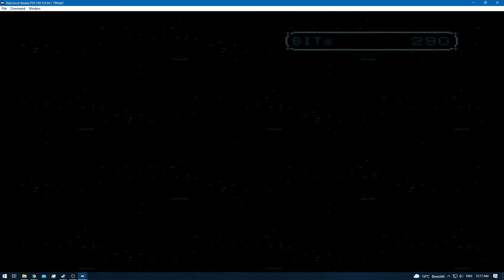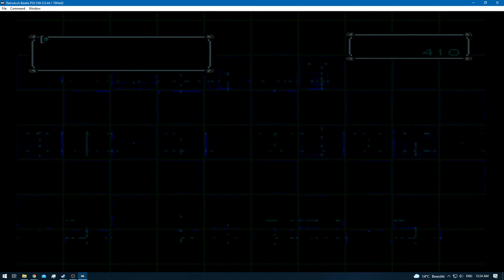Digimon World 2 - [RA] - Episode 12.3 - Digimon Hunting & Exp Grinding (BIOS Domain) [NC]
* 0 - 10 [Rookie]
* 11 - 20 [Champion]
* 21 - 30 [Ultimate]
* 31+ [Mega]

None!

None!

None!

None!
[YouTube Chapters]

0:00 - [YouTube Time Stamp Feature]
0:02 - [Preparations]
0:05 - 0:58 [Gameplay: (Digital City)]
0:59 - 18:03 [Gameplay: (BIOS Domain)] [Training]
18:04 - 19:03 [Gameplay: (Digital City)]
19:05 - [Mine Sweeper Upgrade 3 - 4]
19:07 - 19:40 [Gameplay: (Digital City)]
19:41 - 23:15 [Gameplay: (BIOS Domain)] [Training]
23:16 - 26:55 [Gameplay: (Digital City)]
26:56 - [End of the Episode]